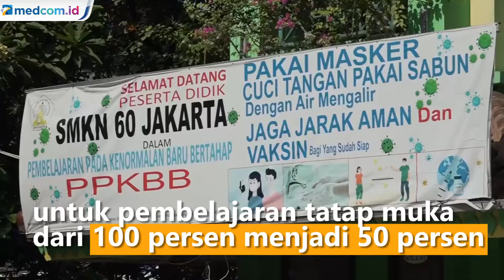Mulai Hari Ini Pemprov DKI Jakarta Kembali Terapkan PTM 50 Persen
Mulai hari ini Jumat 4 Februari 2022 Provinsi DKI Jakarta akan mengurangi jumlah siswa di sekolah yang hadir untuk pembelajaran tatap muka dari 100 persen menjadi 50 persen. Kebijakan dikeluarkan setelah pemerintah pusat mengizinkan daerah berstatus PPKM level 2 termasuk Jakarta di tengah lonjakan kasus COVID-19.

Diketahui sebelumnya Pemprov DKI Jakarta mengusulkan menutup sementara pelaksanaan pembelajaran tatap muka berkapasitas 100 persen hingga satu bulan ke depan mengingat terus meningkatnya temuan kasus baru COVID-19 dan varian baru Omicron.

Selain itu, Dinas Pendidikan DKI Jakarta akan mengatur kembali penyelenggaraan pembelajaran tatap muka dengan kapasitas 50 persen guna memastikan ptm dapat berjalan dengan baik. Rizki Nor Mohamad/Metro TV.